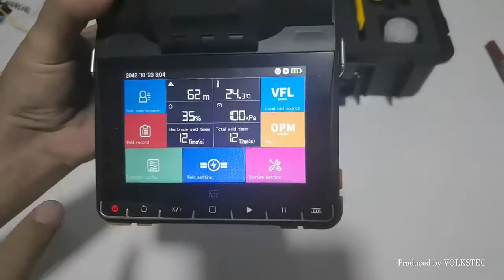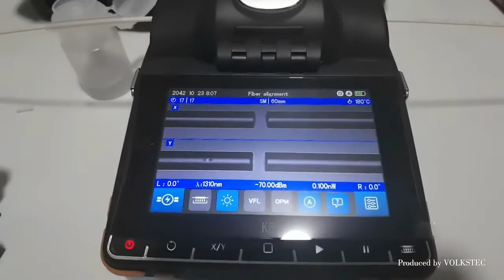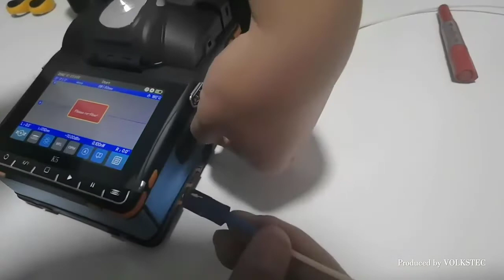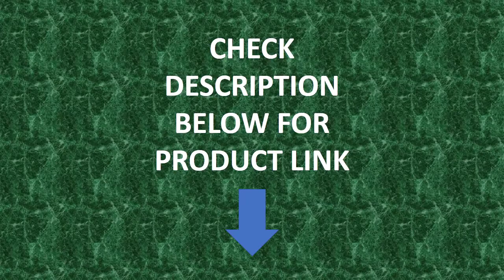Fiber Optic Fusion Splicer T7 6 Motors Optical Core Welder Splicing Machine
Brand Name: VOLKSTEC
Origin: Mainland China
Splicing Time: 8 second
Model Number: T7
Display: 5.5 inch touch LCD screen
Certification: CE
Applicable fiber: SMF(G6.52) MMF(G.651) DSF(G.653)NZDSF(G.655))
Heating Time: 18 second
Fiber diameter: Cladding80-150um coating 0.1-3mm
Six moto: Yes
Magnification: 300(x/y) 150(X/Y synchronization)
Optical power meter: -70 to +3dBm
Visual fault locator: 10mw
Electrodes life: 3000 times
Battery capacity: 7800mAh welding and heating cycle 240 times
Machine dimension: 190x146x117mm
Machine weight: 1.74kg